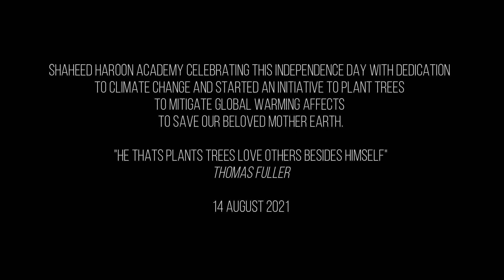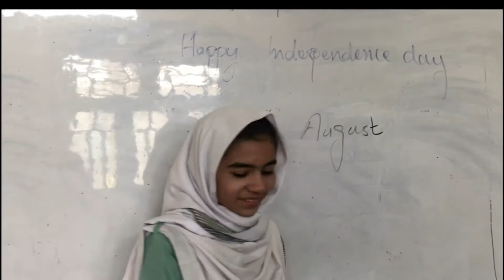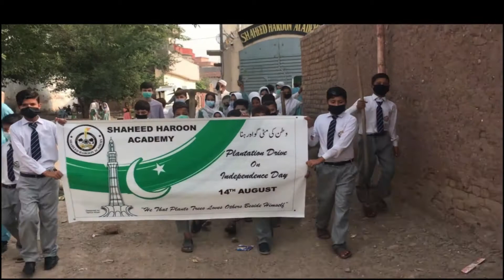Shaheed Haroon Academy celebrates Pakistan's 74th independence day. August 14th, 2021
Shaheed Haroon Academy celebrates Pakistan's 74th independence day. Happy independence day to the people of Pakistan.